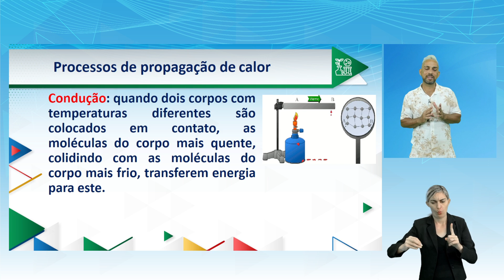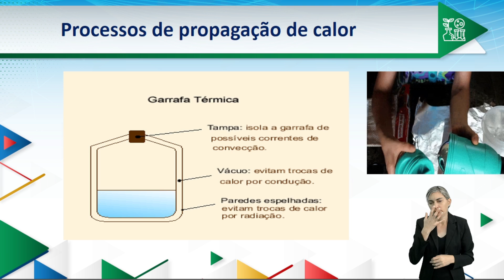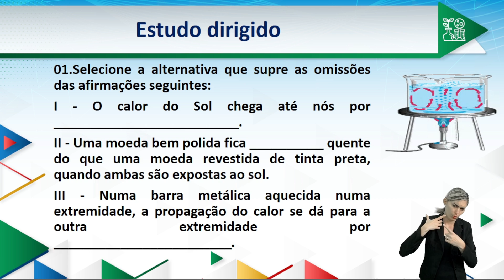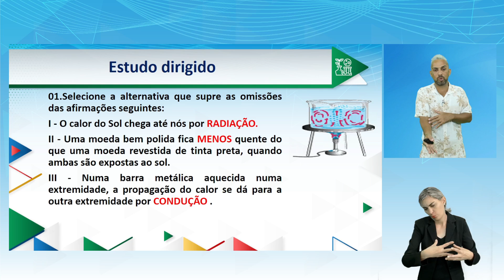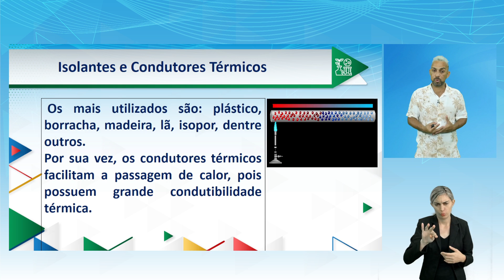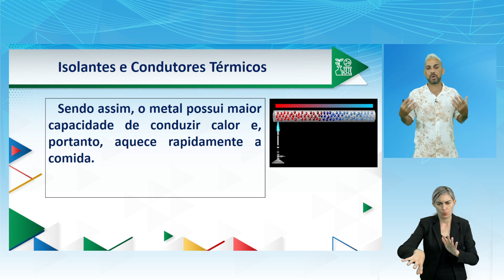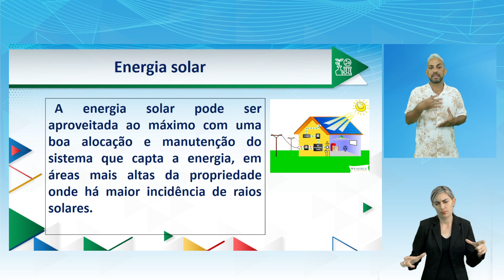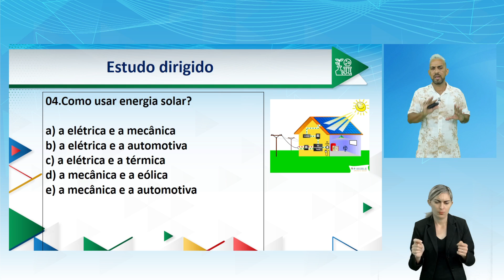Ensino Fundamental | Ciências | 7º Ano | Aula 27 | 2022.2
3° BIMESTRE

TEMA/CONTEÚDO:
Transferência de calor e equilíbrio térmico

UNIDADE TEMÁTICA:
Matéria e Energia

OBJETOS DE CONHECIMENTO:
- Máquinas simples Formas de propagação do calor
- Equilíbrio termodinâmico e vida na Terra
- História dos combustíveis e das máquinas térmicas

HABILIDADES:
(EF07CI04APE) Compreender o processo de transferência de calor entre corpos de diferentes temperaturas, exemplificando equilíbrio térmico.